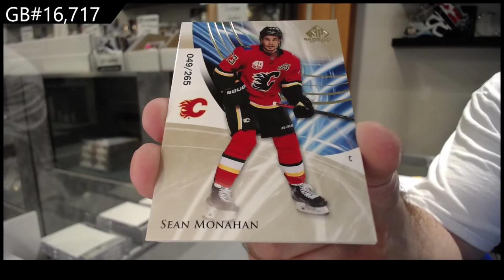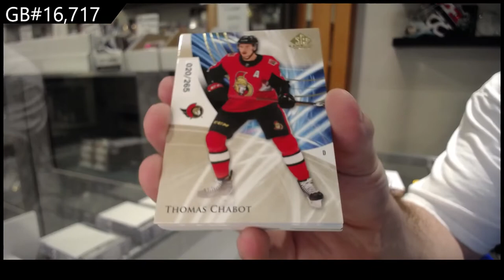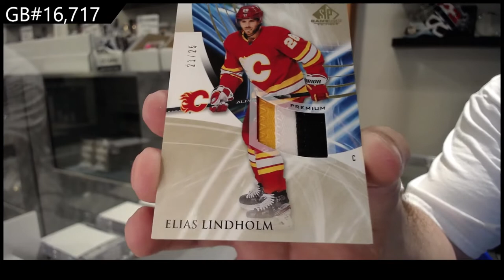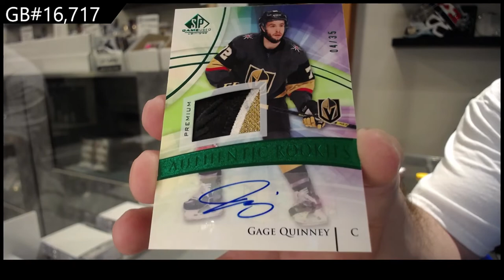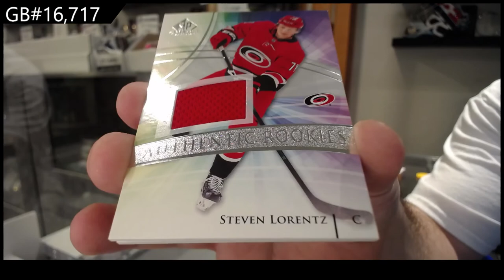20-21 Upper Deck SP Game Used Hockey 3 Box Break - C&C GB #16,717